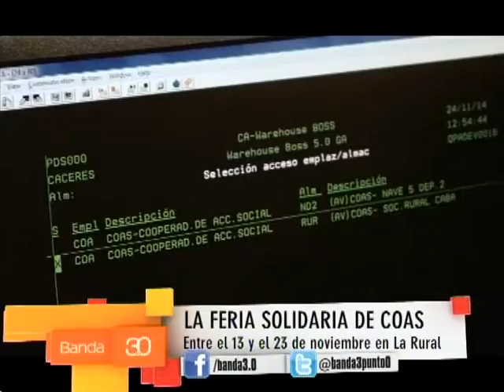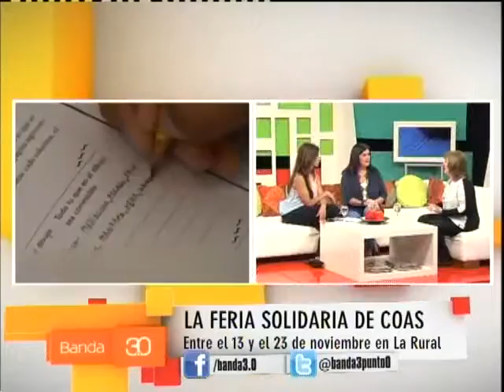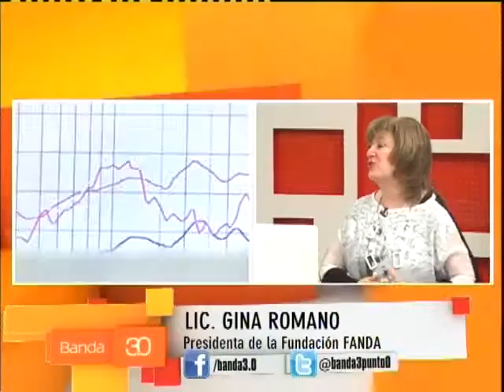PAULA TORRES - FERIA SOLIDARIA COAS